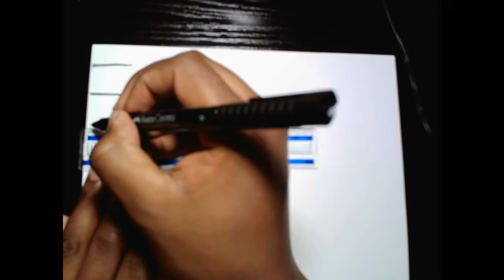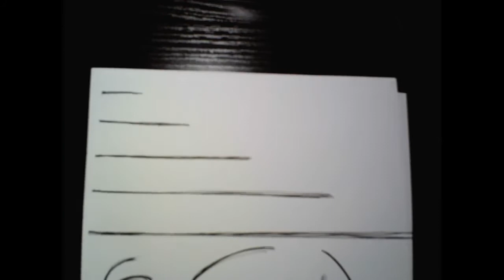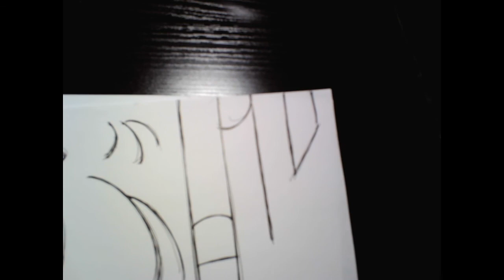Drawabox Lesson 1 HW Superimposed 2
More from exercise 1. Happy Drawing. These will get better I swear :P